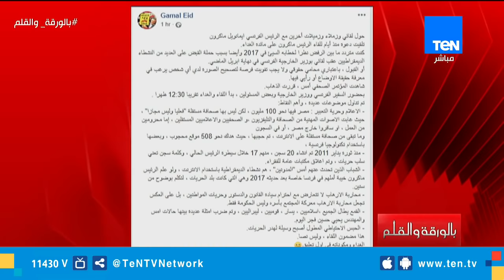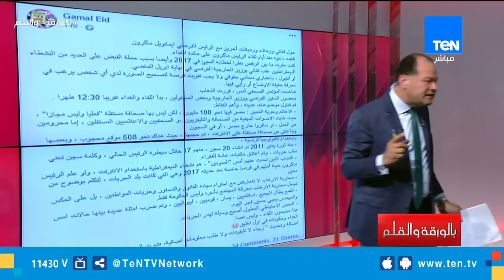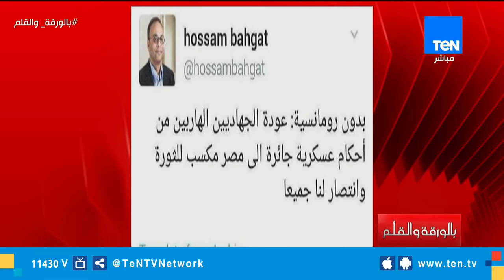بالورقة والقلم| نشأت الديهي يرد علي حافظ الميرازي ويتحدى جمال عيد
نشأت الديهي يرد علي حافظ الميرازي ويتحدى جمال عيد.. حلقة 29 يناير2019